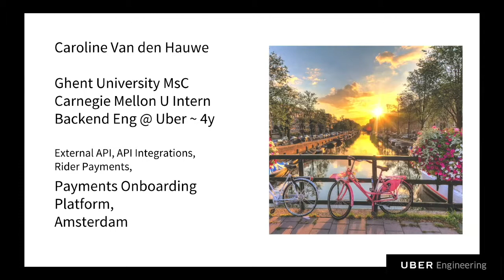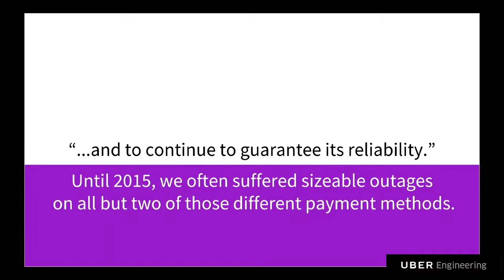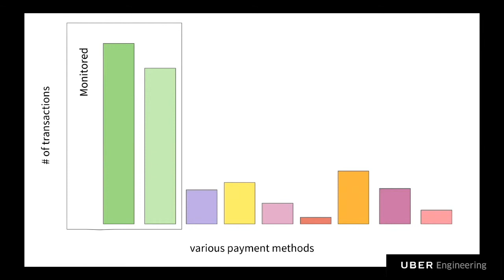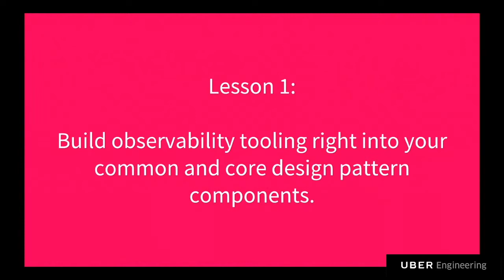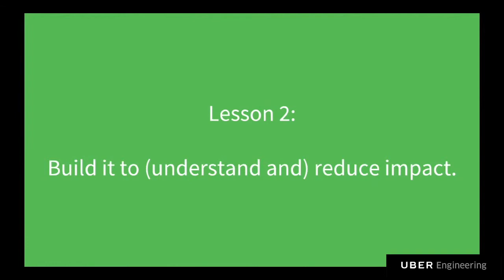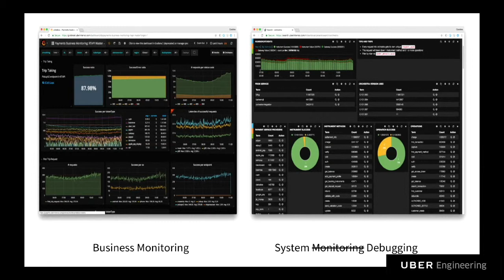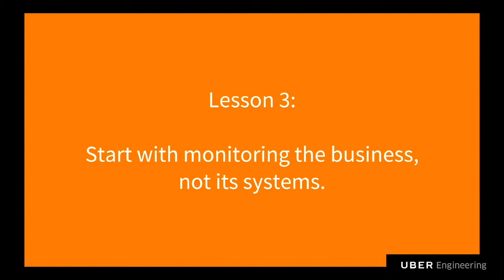Uber Tech Day: Ensuring the Reliability of Uber's Many, Many Ways to Pay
Believe it or not, there are over 25 distinct ways to pay for services on the Uber platform. In this presentation, software engineer Caroline Van den Hauwe will take the audience on a journey through her experience building the monitoring and debugging tools that help keep Uber's payments systems safe and reliable.